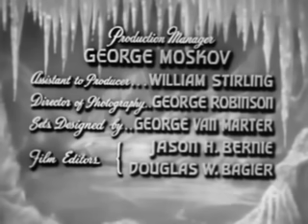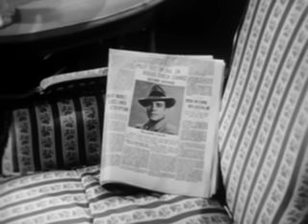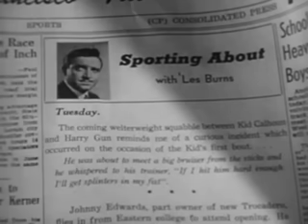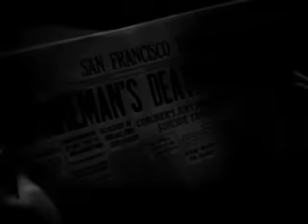Blonde Ice (1948) [Film Noir] [Crime] [Drama]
If you like this movie and our channel, please subscribe | "Blonde Ice" is a 1948 American femme fatale crime film directed by Jack Bernhard and starring Leslie Brooks, Robert Paige and Michael Whalen. It was based on a novel by Whitman Chambers.

Claire is a society reporter who will do whatever she has to for a story. Claire manages to keep herself in the headlines by marrying and romancing a series of wealthy men, all of whom die under mysterious circumstances. To deflect suspicion from herself, Claire frames her former boyfriend, sportswriter Les Burns.

Directed by Jack Bernhard, produced by Robert E. Callahan (associate producer) and Martin Mooney (producer), written by Whitman Chambers (novel "Once Too Often") Kenneth Gamet (writer) and Dick Irving Hyland (adaptation), starring Robert Paige as Les Burns, Leslie Brooks as Claire Cummings Hanneman, Russ Vincent as Blackie Talon (the Pilot), Michael Whalen as Stanley Mason (Attorney), James Griffith as Al Herrick, Emory Parnell as Police Capt. Bill Murdock, Walter Sande as Hack Doyle, John Holland as Carl Hanneman, Mildred Coles as June Taylor, Selmer Jackson as District Attorney Ed Chalmers, David Leonard as Dr. Geoffrey Kippinger and Jack Del Rio as Roberts (the Butler).

Source: "Blonde Ice" Wikipedia, The Free Encyclopedia. Wikimedia Foundation, Inc.. 12 June 2013. Web. 22 July 2013.